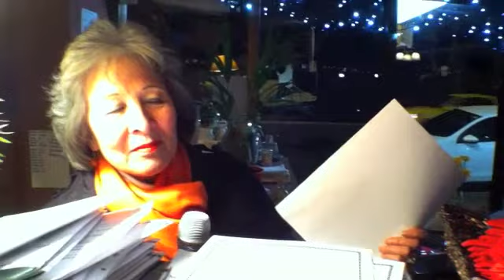Lana's Little Restaurant in Sydney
Neutral Bay in Sydney is the location of My Little Restaurant. In this video Lana, the owner, the chef, the greeter proudly talks about her Restaurant and invites you to visit.  Some say this is the best kept Restaurant secret in Sydney.